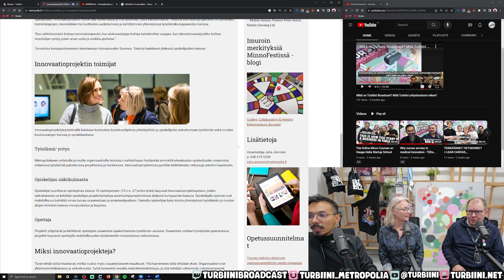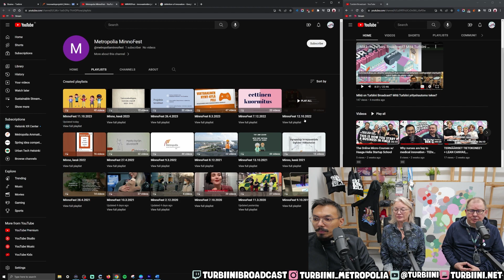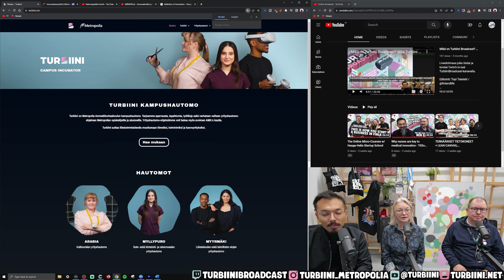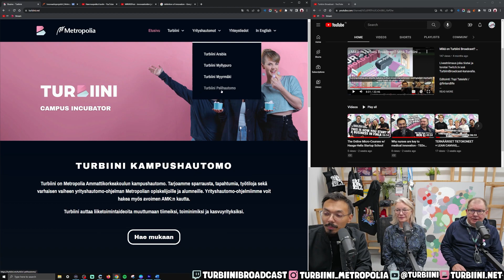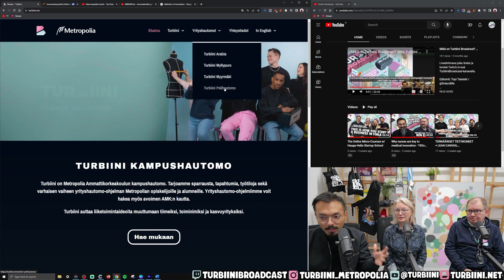MINNO - Metropolian monialainen innovaatioprojekti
Livestriimaus joka tiistai ja torstai Twitch.tv:ssä TurbiiniBroadcast-kanavalla.

Editointi: Topi Tateishi /  @finlandlife

Credits: Musiikin säveltänyt Petteri Kalliomäki